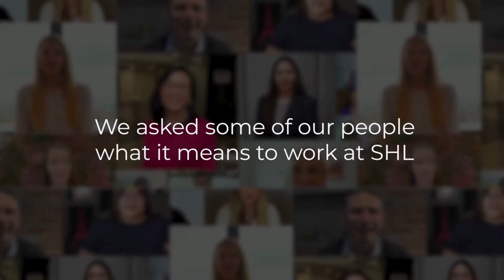SHL x BYP Partnership